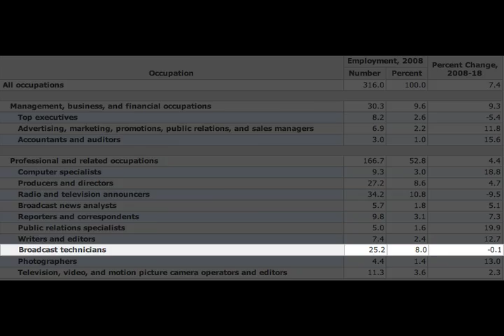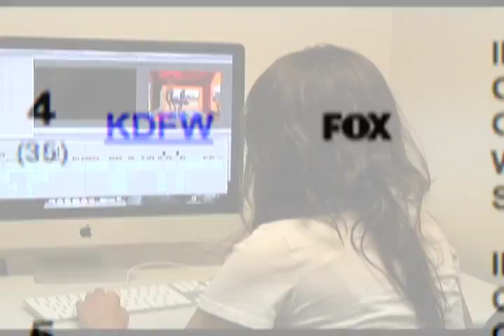TV Broadcasting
A final project I had to do in my Video-Production Class! It was crazy, because I also had to finish the Senior Video! :]